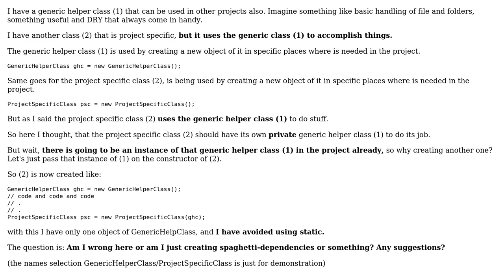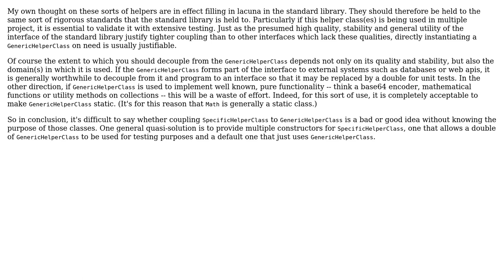Software Engineering: A generic helper class, a project specific class, and the rest of project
With thanks & praise to God, and with thanks to the many people who have made this project possible! | Content (except music & images) licensed under CC BY-SA | Music | Images & others | With thanks to user walpen user Sharky user Doc Brown and the Stack Exchange Network Trademarks are property of their respective owners. You are responsible for your own actions.